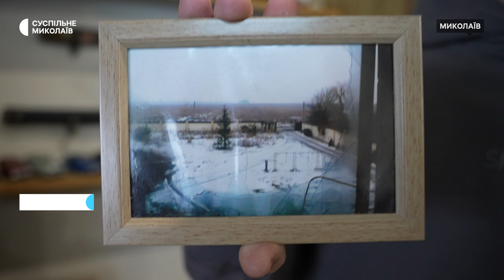Віддав своє життя за свободу: історія захисника з Миколаєва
Майдан у Миколаєві, три контракти із ЗСУ під час АТО та ООС, смертельне поранення в другий день повномасштабної війни. У 2014 році миколаївець Вʼячеслав Савицький залишив бізнес та вступив до лав ЗСУ, служив у 79-й окремій десантно-штурмовій бригаді.